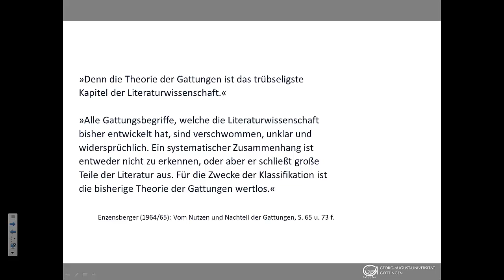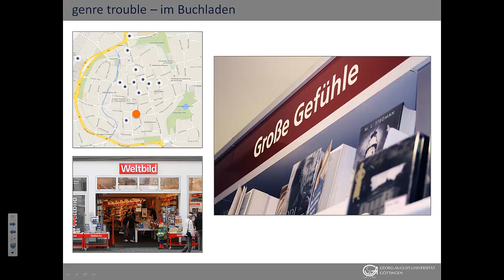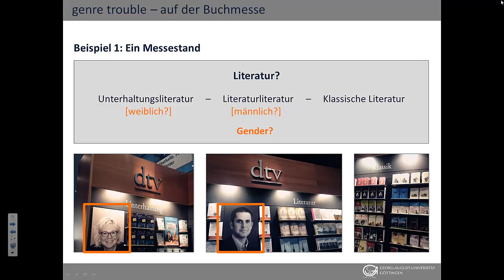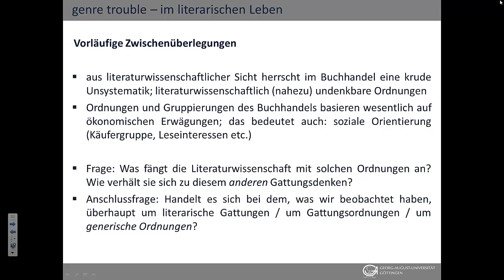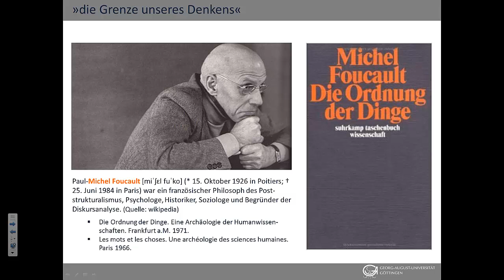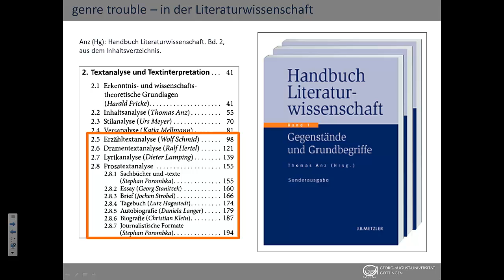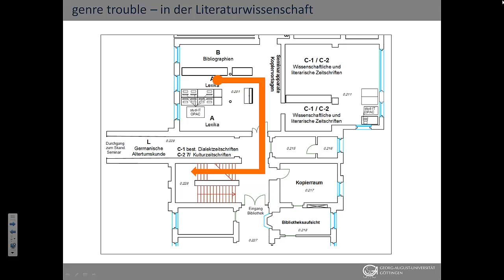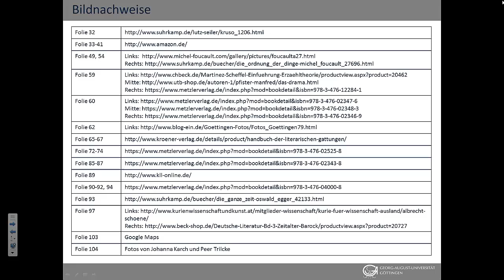Vorlesung 01: genre trouble (22.10.2014)